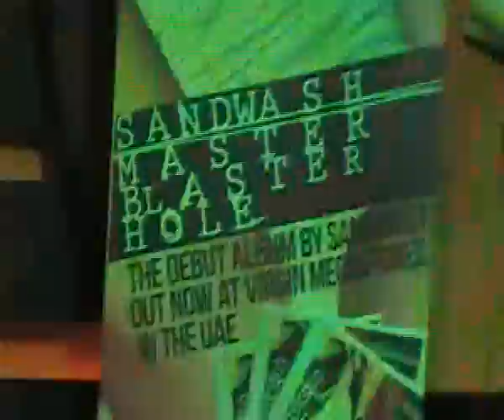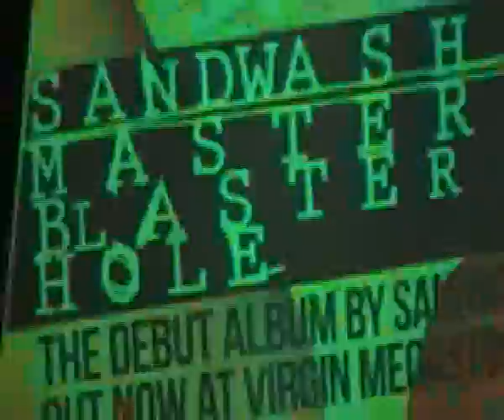Sandwash Album launch @ BS 111510 Ratsky3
Sandwash @
THE BLACKSHEEP PRODUCTION presents...

SANDWASH
"Master Blaster Hole" album launch

Ratsky 3 Club. Excelsior Creek Hotel, Burdubai.

Featuring:
SANDWASH
BROWNFUSION
TSINELAZ
REVOLUTION JUNKIES
With DJ MUNGK1 on the decks

Thanks to Mark Legaspi & Cromwell Ojeda for a great gig!

Rock on!!!